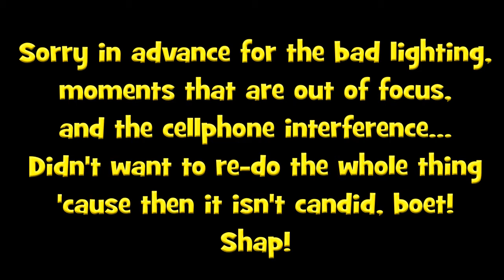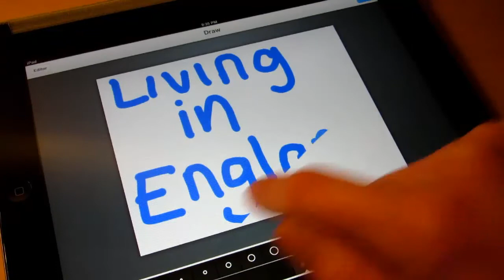Living in England: Week 3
I have been living in England for three weeks now. This is my latest video diary of what I have gotten up to. In this video I have some very exciting news!
(This video is not a good quality. Askies mense! I forgot to put the light on.)